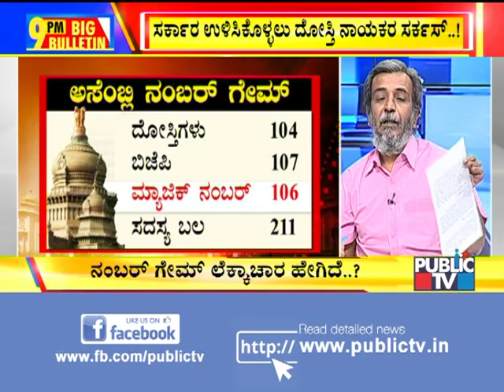Big Bulletin | Coalition Government's Existence Depends On Speaker's Decision | HR Ranganath |July 8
Big Bulletin | Coalition Government's Existence Depends On Speaker Ramesh Kumar's Decision | HR Ranganath | July 8

Youth congress activists staged a protest against Karnataka Congress and JDS MLAs in front of Sofitel hotel in Mumbai. The protesters demanded the MLAs to take back their resignation.

The state government is reportedly planning to invoke Article 164 (1B) of the Constitution, which allows disqualification of legislators on grounds of defection.

Congress-JD(S) workers staged protest on the streets of Bengaluru alleging horse trading by the BJP in Karnataka.

A bus, carrying JD(S) MLAs, has left from Taj West End hotel in Bengaluru. They are now being taken to Golfshire, Nandi hills road in Devanahalli.

I'm hurt by the way Congress party treated me, I'll resign from my MLA post and join BJP, says Congress MLA Roshan Baig

Two independent MLAs met the governor and gave letter that they'll support BJP, now we're 105 + 2 = 107. Even when they've lost majority Kumaraswamy is speaking like that, people are observing everything. Let us see & wait: BJP's Yeddyurappa responds to Karnataka CM's comment that 'government will run smoothly'.